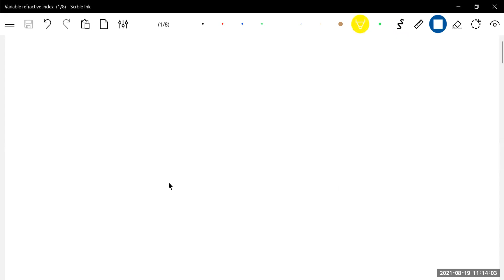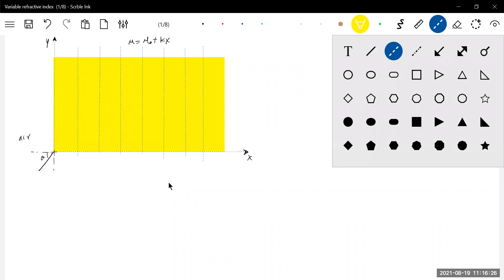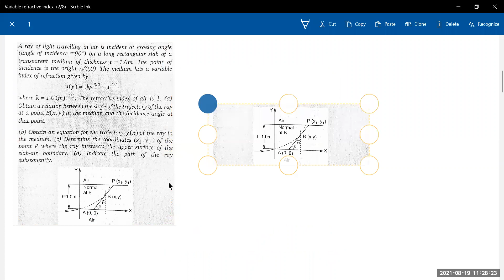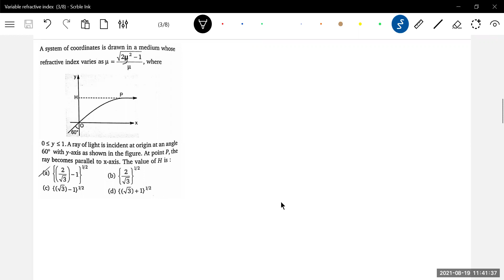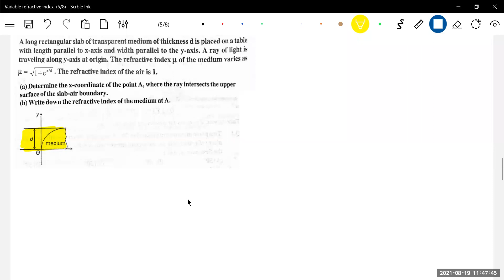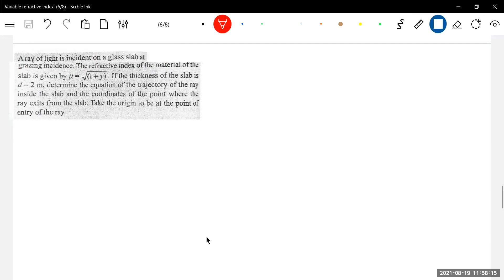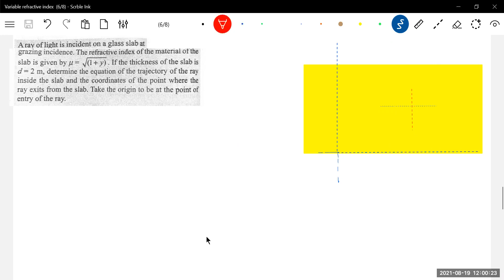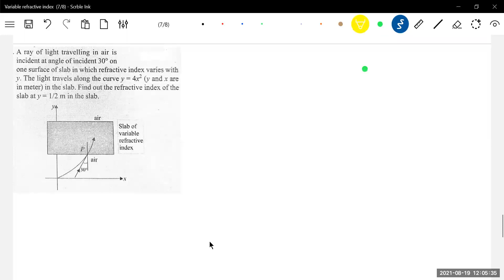21/16)Variable Refractive Index | problems| Refraction with multiple media| Ray Optics class 12| JEE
Applications of snell law in a medium with varying refractive index  jee advanced level problems